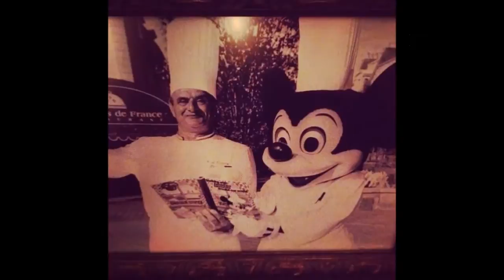Dining at Disney Podcast: EP8 - Disneyland 24-hour and Food and Wine News‏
Dining at Disney Podcast hosts Kristen Hoetzel and Jae Brattain start off with an appetizer of news – Epcot Food and Wine Festival information, Eat to the Beat concert series line-up, rumored changes to the Disney Dining Plan and Disneyland Diamond Celebration desserts and cool merchandise; Epcot Food. For their entrée, Jae shares his Disneyland 24-hour/60th Anniversary foodie experiences. For your dessert, they served up tips on getting groceries delivered and getting recipes.

Visit Dining at Disney for the latest Disney food news, reviews, recipes and more from Walt Disney World, Disneyland and Disney Cruise!

INFO LINKS:
New decorative hand sanitizer souvenirs coming to the Disney parks this summer